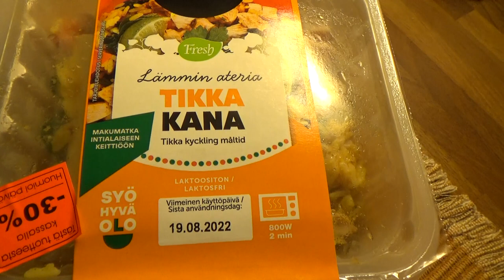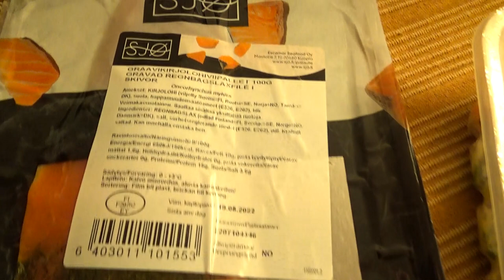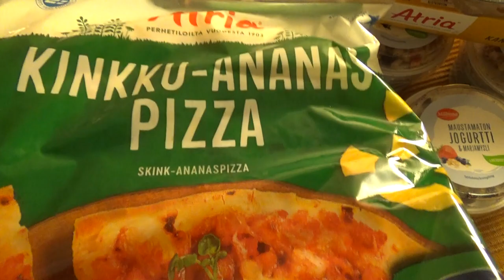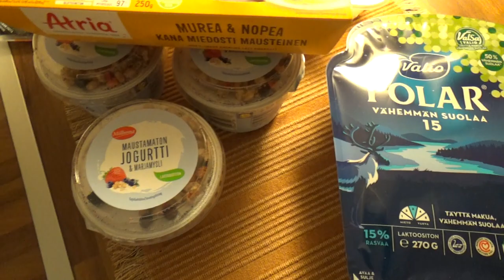Nyt Kävi Näin!